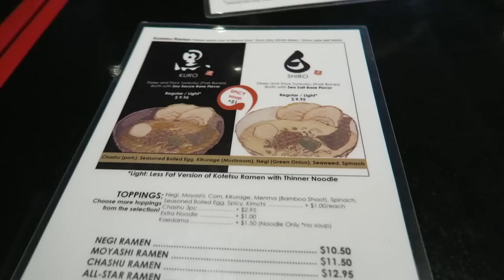ADDICTED TO NINTENDO AMIIBO TOYS - Life After College: Ep. 402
Going on an Amiibo Hunt (including Wii Fit Trainer, Meta Knight, Captain Falcon, and More). Also featuring Gatsby the Corgi Puppy, and In-N-Out Burger!

Features of this Episode:
- Unboxing Nintendo Amiibo Wii Fit Trainer
- Hunting for Captain Falcon Amiibo at Best Buy
- Checking Toys R Us for the Lucario Amiibo
- Doing a Curbside Pickup for Samus and Zelda Amiibos
- My College friend visiting
- Kotetsu Ramen for Lunch
- Smart & Final
- Gatsby ripped up cardboard
- Dog Park with Gatsby the Corgi Puppy
- In-N-Out Burger Drive Through
- Frustration with Amiibo Hunt
- Tessa, Gatsby's friend, visits
- Meta Knight Amiibo (traded and Unboxing)